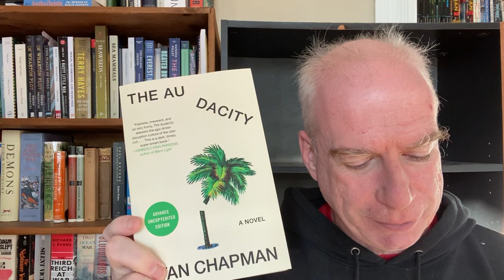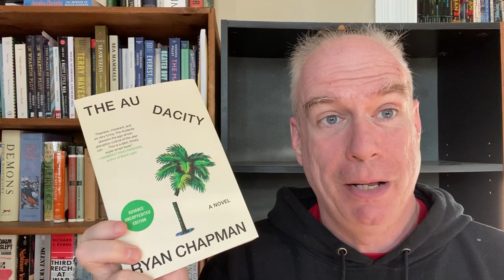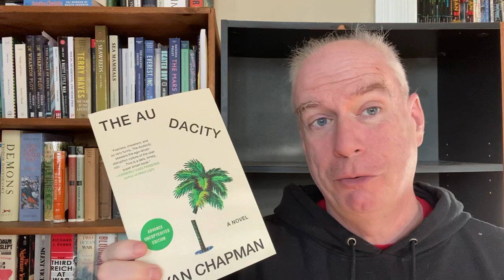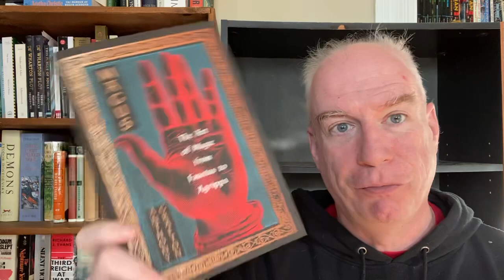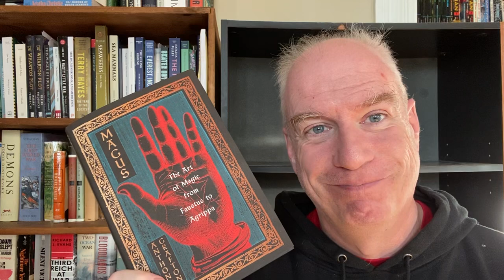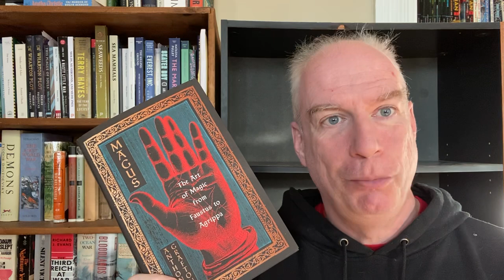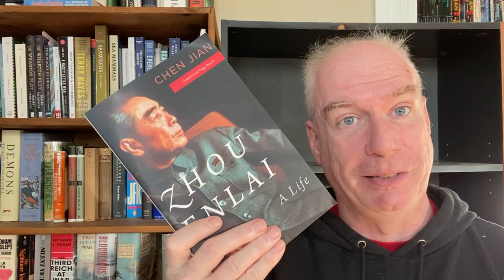Some Perfectly Rule-Conscious Book-Mail!